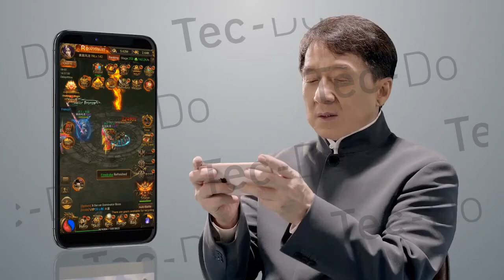This is the RealTrend.bigger wapones 10x the fun.high drop rate.Play with your friends !.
This is the RealTrend.bigger wapones 10x the fun.high drop rate.Play with your friends !.！App store five-star recommendation, quickly search for "Blood & Legend" to download